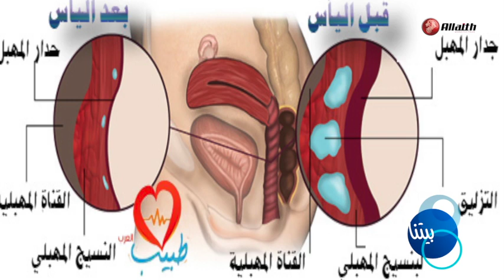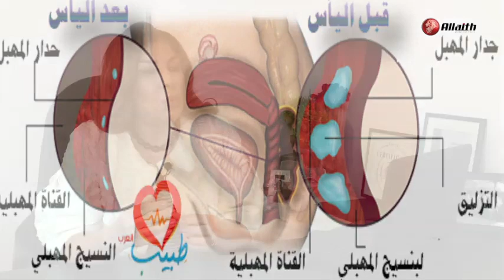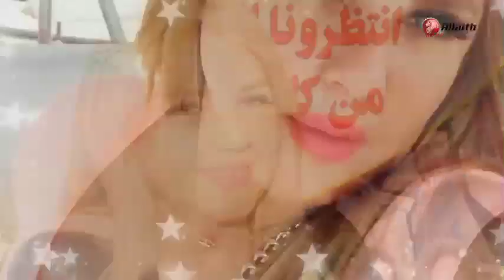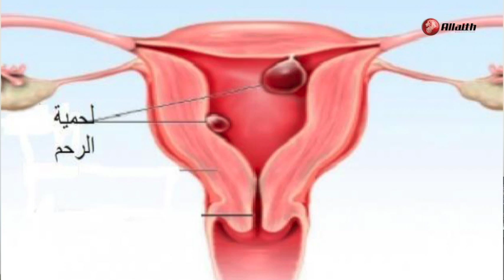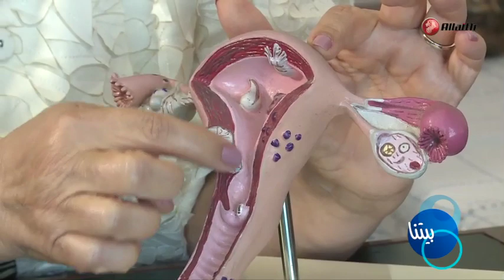سن اليأس سابقا الأمل حاليا تشخيصه علاجات مفيده ..وعلامات البلوغ عند الفتيات الصغيرات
حلقة خاصة من برنامج بيتنا اعداد وتقديم سالي الآسعد تستضيف فيها
د. ميسون القيسي
أخصائية النساء والتوليد
حول فترة انقطاع الطمث / الدورة الشهرية عند المرأة
علاقتها مع زوجها ،عائلتها وأصدقائها
جفاف المهيل   الام المفاصل \الهبات
وأعراض اخوي كثيرة
تجيب عليها هذه الحلقة بشفافية ووضوح
وجزء  خاص حول بلوغ الفتيات الصغيرات ،واضطرابات الدورة الشهرية عند البنات